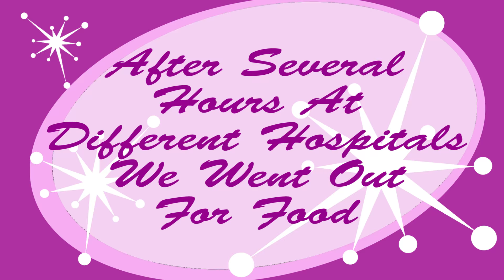A Brief Day In Juarez, MX | VLOG 037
In this video, we take a quick tour of Juarez, MX. Our original intention was to hit a local adventure park and get our paintball on, but we received a call that a family friend had been in an accident.

After hours in various hospitals we headed back to Lorena's family's house and then out for food.

Unfortunately during the course of the day we received word that the family friend had succumbed to her injuries and had passed away at the hospital.

Hug your family every single day and tell them how much you love them because they could be gone in the blink of an eye!